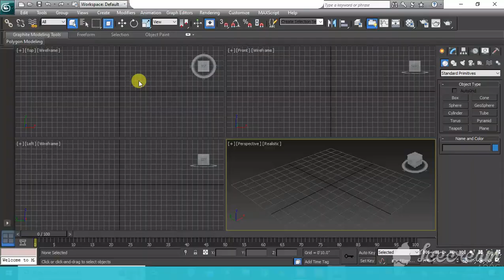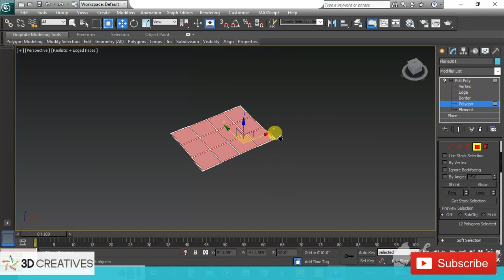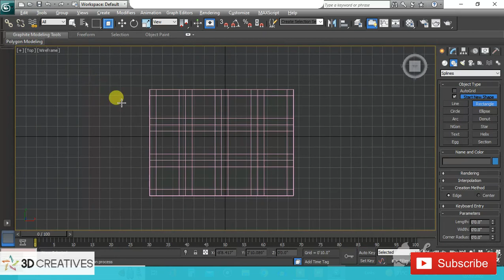3Ds Max Easy Headboard design using edit-poly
3Ds Max Easy Headboard design using edit-poly

In this video tutorials we will learn 3Ds Max Easy Headboard design using edit-poly

How to create Head Board with 3Dmax,
Headboard 3d max,
3ds max Headboard design,
Bed Backrest panel modeling in 3ds max,
Bed Back Panel Modeling in 3ds Max,
Creating Chesterfield Headboard in 3Dsmax,
3ds max bed backrest,
Headboard modeling in 3ds max tutorial,

( 3D CREATIVES )